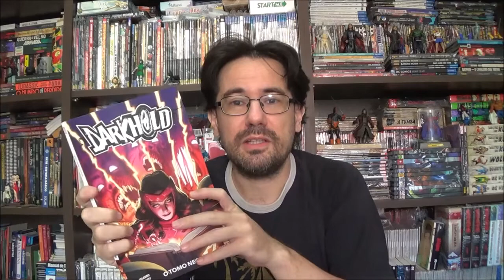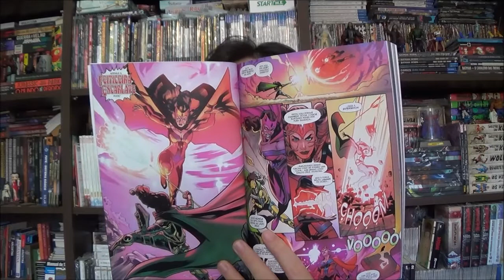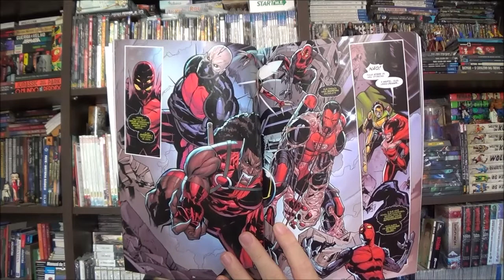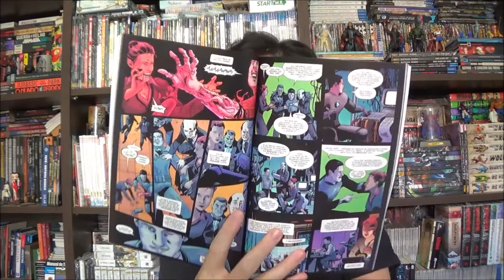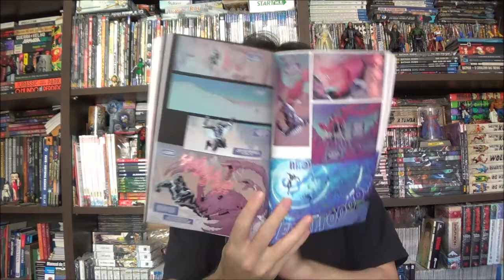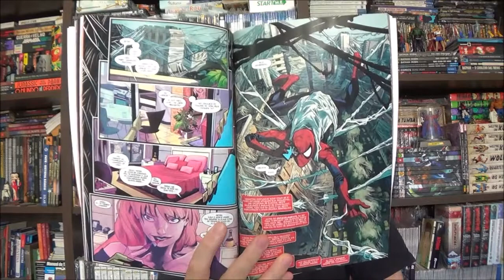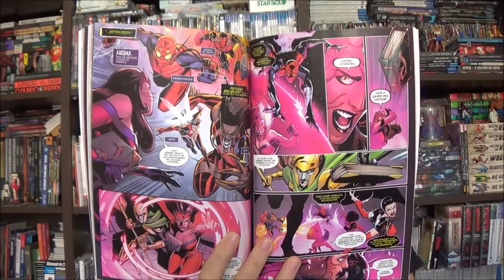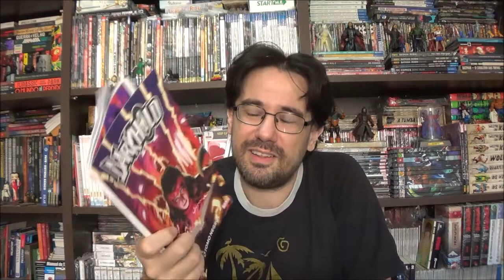Chapéu do Presto Especial - Darkhold: O Livro Negro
Bem-vindos a mais um Chapéu do Presto Especial, no episódio de hoje vamos falar da mais obscura literatura da Marvel, o Darkhold - o Tomo Negro.

Campinas - SP
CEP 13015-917